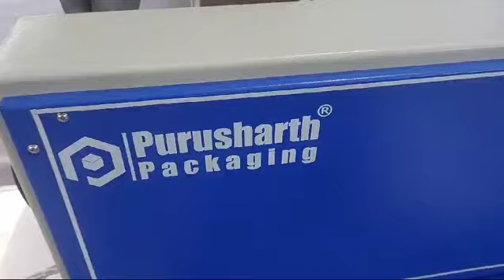Hydraulic Blister Packaging Machine II Hydraulic Scrubber Packing II Hydraulic Blister Sealing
PURUSHARTH PACKAGING- Rajkot (Gujarat)
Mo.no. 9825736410